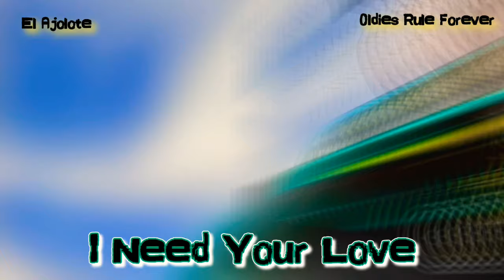I Need Your Love